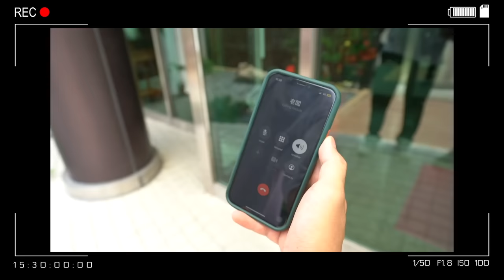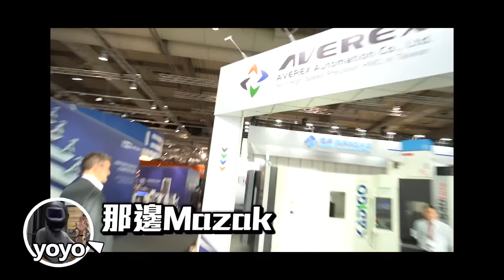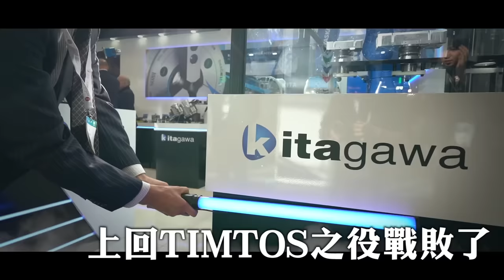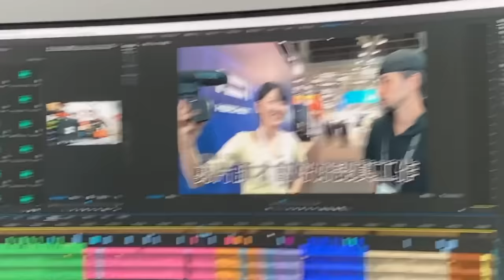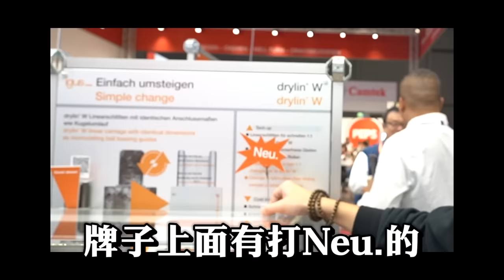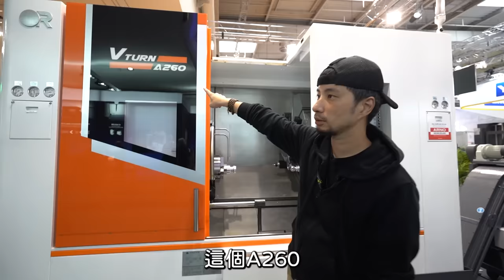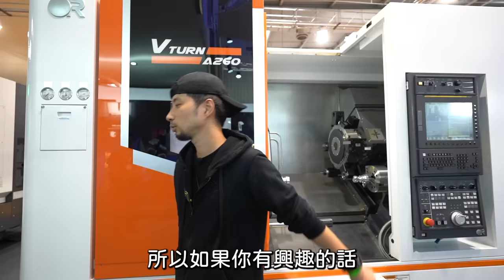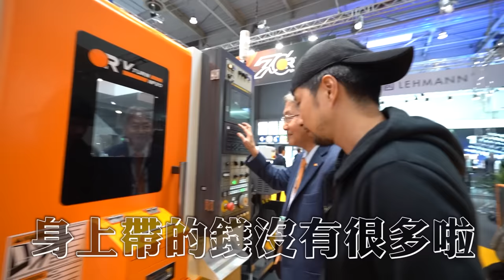陳董會氣翻😡 與Lucy偷約德國🇩🇪玩夾頭 白鷺戰隊再度集結！原來Lucy會講德文啊【超認真少年】2023德國機械展 EMO EP1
陳董挖呀挖呀挖

特別感謝：北川夾頭、德貿股份有限公司、igus、台中精機、力山股份有限公司、老協珍亮晶精
113年 台中精機 CNC 多軸機技能競賽
競賽日程：即日起-10/24截止
初賽地點：台中精機廠股份有限公司

📍德國EMO系列📍
EP3：『軍武工業等級』展覽 超重型鐵板是怎麼吸上來的？【超認真少年】EMO EP3
EP2：德世界最大CNC機械展 這次千金掌鏡頭 超多德國高級工廠是怎麼做的？【超認真少年】
EP1：陳董會氣翻😡 與Lucy偷約德國🇩🇪玩夾頭 白鷺戰隊再度集結！原來Lucy會講德文啊【超認真少年】